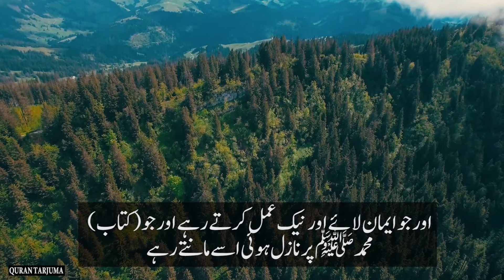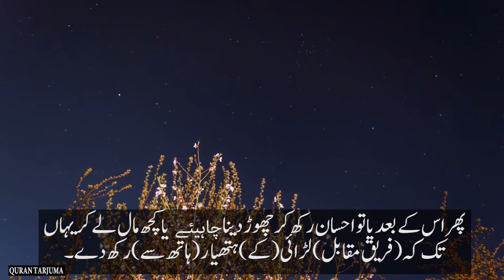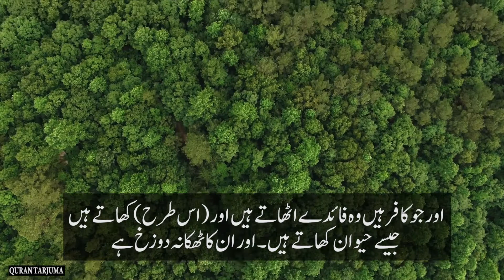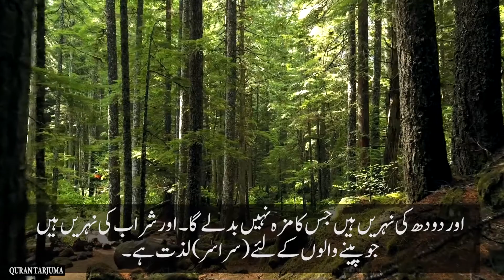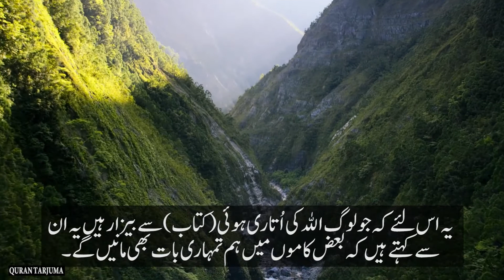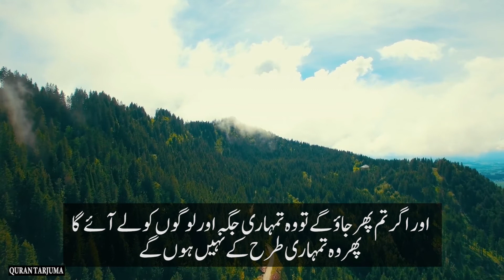Surah Muhammad (سورة محمد ) Urdu Translation - Maulana Fateh Muhammad Jalandhari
Surah Muhammad is the 47th Surah of Quran with 38 Ayat (verses). The title is acquires from the direct mentioning of the Prophet Muhammad (ﷺ) in second verse of Surah Muhammad.

 Some Info About Surah Muhammad